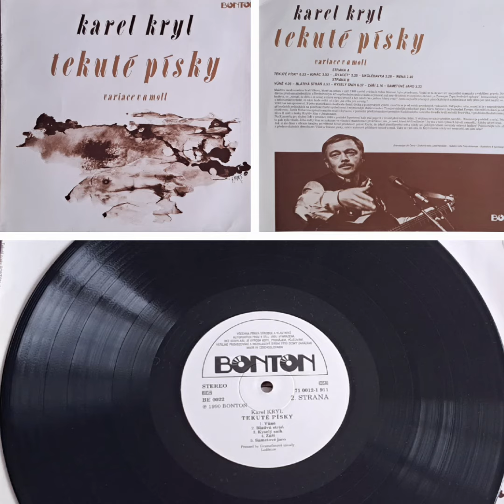Karel Kryl - LP-Tekuté písky-Sametové jaro